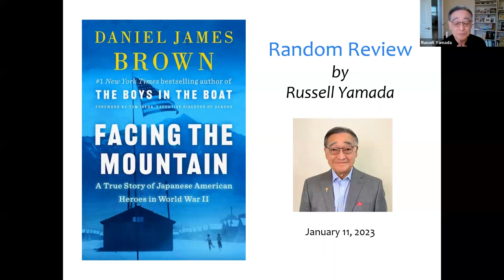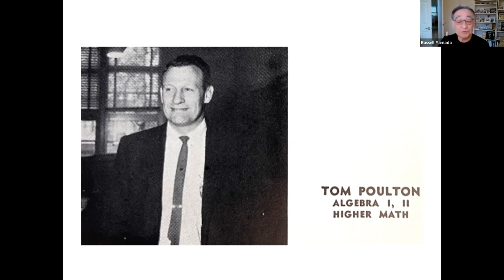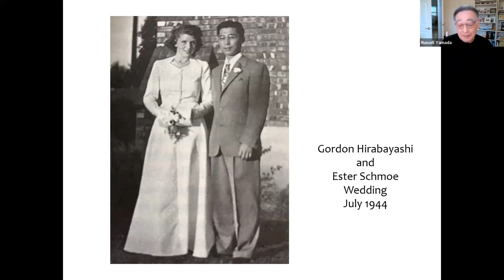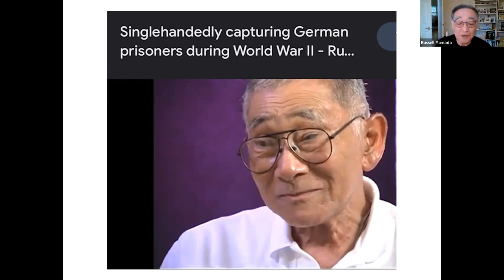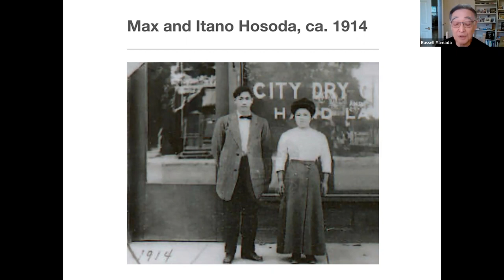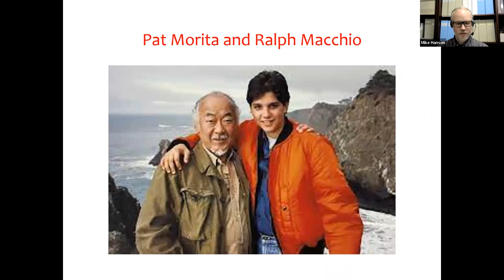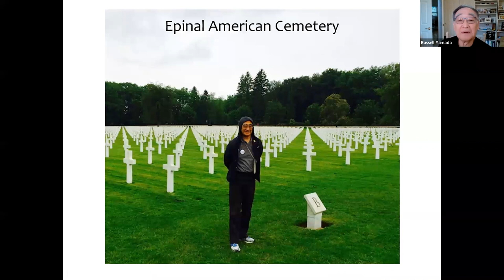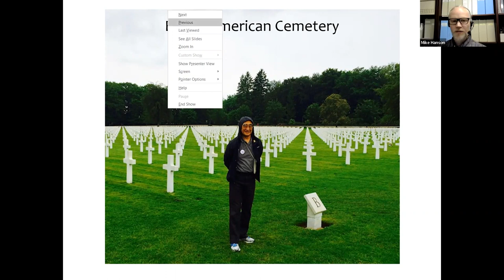Random Review: Facing the Mountain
Recorded live January 11, 2023. January's Random Review features Dr. Russell Yamada reviewing Facing the Mountain: A True Story of Japanese American Heroes in World War II by Daniel James Brown.

About the Random Review Series:
Sponsored by the Friends of the Corvallis-Benton County Public Library, Random Review is a deep exploration of a selected book by a reviewer with expertise on the topic or theme of that book. Sometimes reviewers cover a classic, series, genre, or author, but usually they cover a specific title. Whether you have read the selection or not, you will love Random Review!